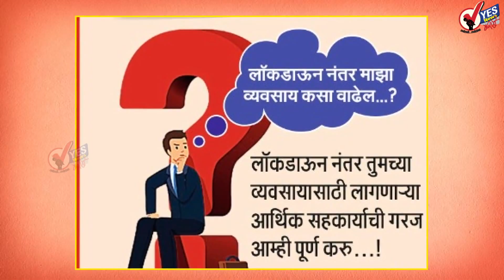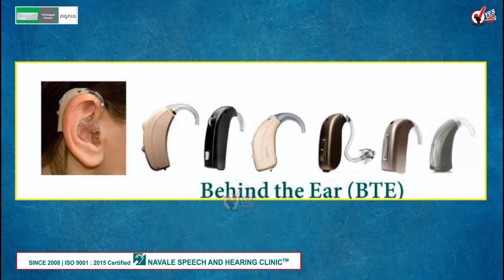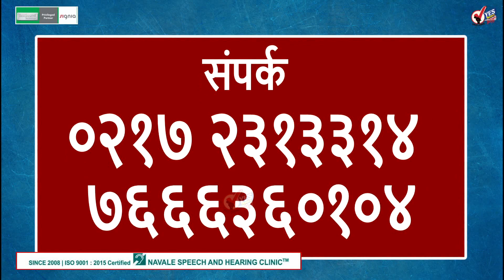उत्तर प्रदेश हादरलं । शेतात अत्यावस्थ स्थितीत आढळल्या तीन दलित मुली; दोघींचा मृत्यू तर एक गंभीर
उत्तर प्रदेश हादरलं । उन्नावमध्ये अत्यावस्थ स्थितीत शेतात आढळल्या तीन अल्पवयीन मुली; दोघींचा मृत्यू तर एक गंभीर
राष्ट्रवादी काँग्रेसचे नेते जयंत पाटील कोरोना पॉझिटिव्ह
राज्यात २४ तासांत ४० मृत्यू, ४ हजार ७८७ कोरोनाबाधित वाढले
काँग्रेसचे ज्येष्ठ नेते कॅप्टन सतीश शर्मा यांचं निधन
भूखंड घोटाळ्यात देवेंद्र फडणवीसांचीही चौकशी करा, अंजली दमानियांची कोर्टात मागणी
पश्चिम बंगालमध्ये बॉम्बहल्ला; राज्यमंत्रीसह डझनभर कार्यकर्ते हल्ल्यात गंभीर जखमी
ग्लासगो हवामान परिषदेच्या अध्यक्षांची मोदी यांच्याशी चर्चा
मुस्लिमांना भारताहून चांगला देश, हिंदूहून चांगला मित्र आणि मोदींहून चांगला नेता मिळणार नाही ; शाहनवाज हुसेन
पूजा चव्हाण प्रकरणी विरोधकांनी बदनामी करु नये : अजित पवार
ट्रकच्या धडकेत गृहमंत्र्यांच्या बंगल्यावरील पोलीसकर्मी मृत्युमुखी, अनिल देशमुखांनी व्यक्त केलं दुःख
दक्षिण आफ्रिकेत कोव्हिशिल्ड ऐवजी जॉन्सन & जॉन्सन कंपनीच्या लसीचा वापर